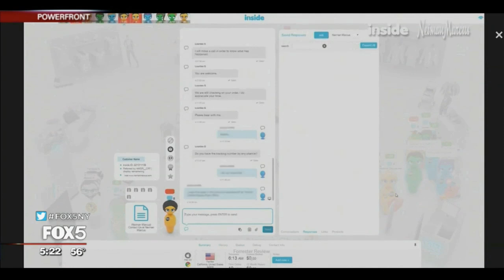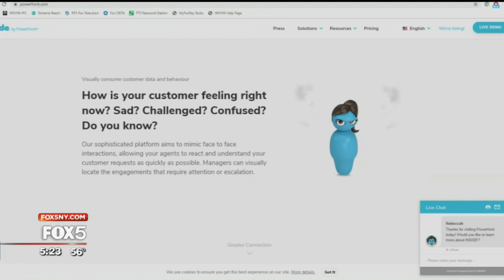INSIDE by Powerfront on Fox 5 News WNYW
Fox 5 News showcases how the INSIDE by Powerfront platform enables brands to mirror brick-and-mortar service online.